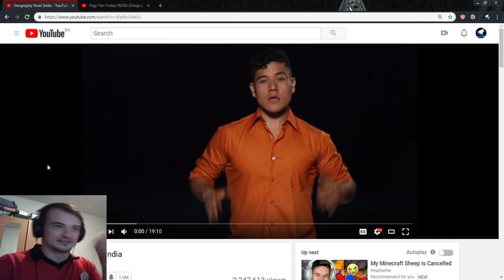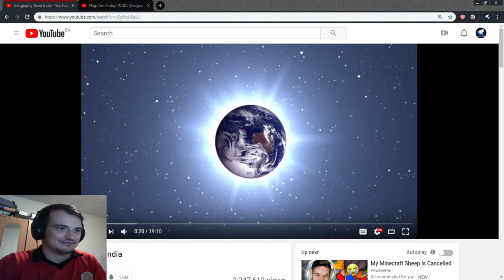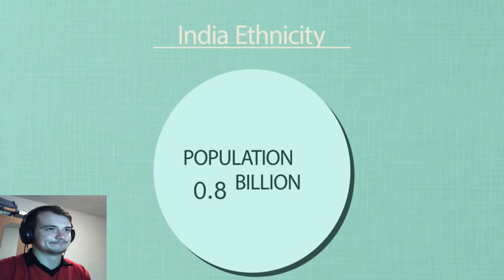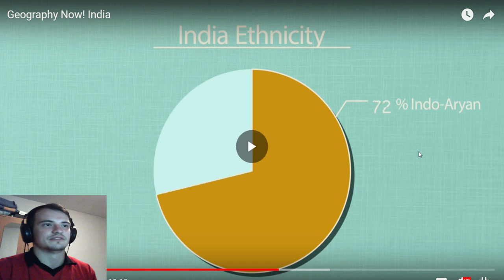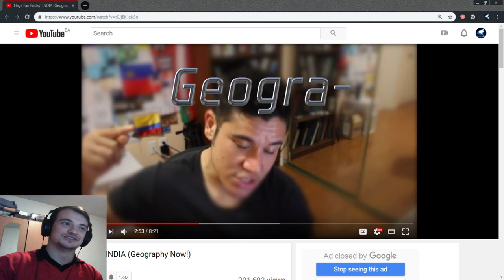Bosnian reacts to Geography Now - India